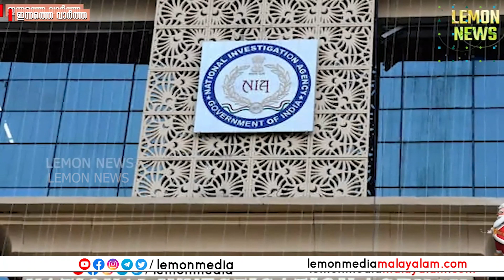Kerala | ഇഡിക്ക് പിന്നാലെ എന്‍ഐഎ റെയ്ഡ് . കേന്ദ്രത്തിന്റെ വമ്പന്‍ പൂട്ട് കേരളത്തില്‍.